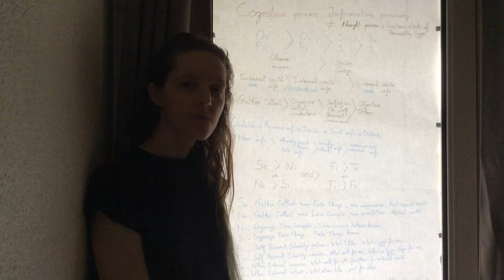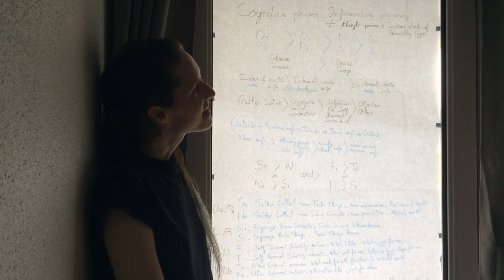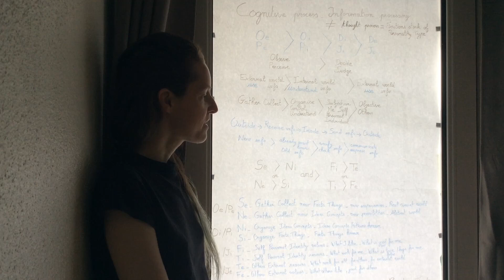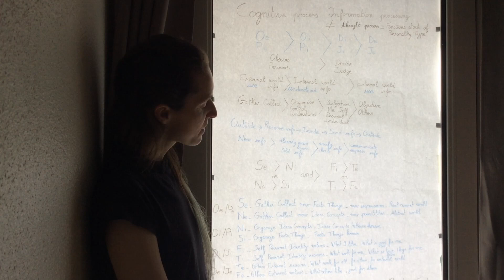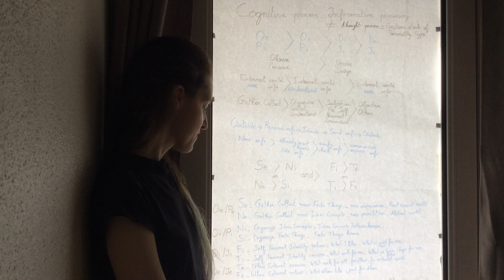Ni Te work _ The 8 functions & Information processing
Understand the Cognitive process or Information processing = Understand how the cognitive functions work together, and understand the cognitives functions themselves globally.

Everything is connected ! This is my analyze and understanding.

My Ni Te work/analyze at 05:09 The pictures speak better than me.
I apologize if language errors, (I am French), for quality and sound. Everything can be improve.